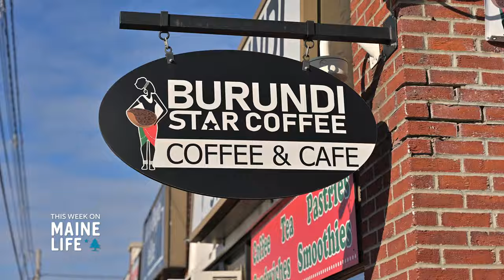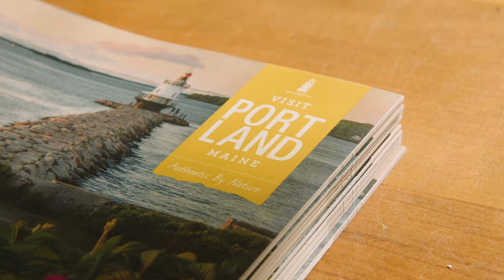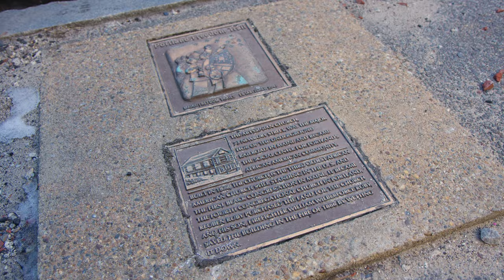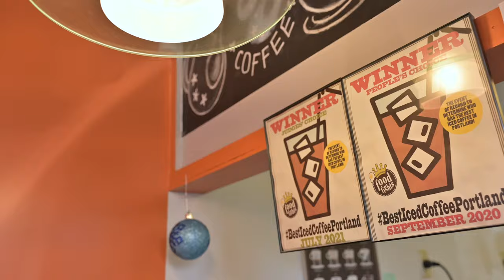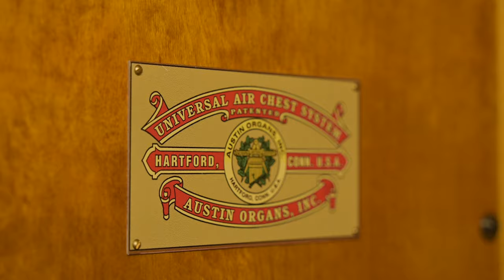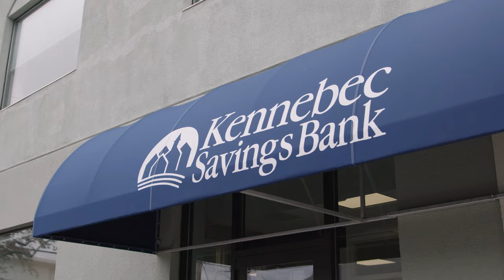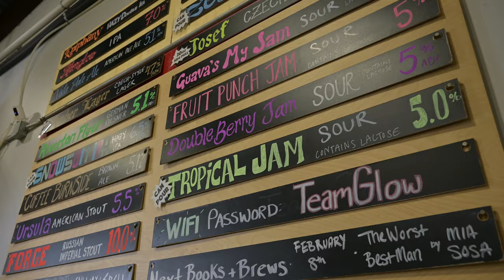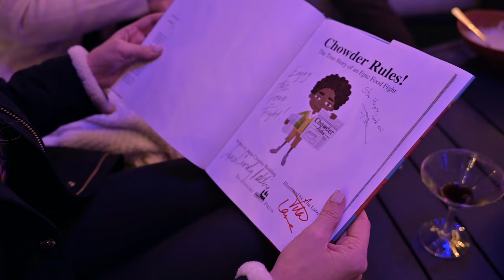MaineLife - S9 E13 - Portland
Visit Portland's Lynn Tillotson joins host Erin Ovalle to uncover some of Portland's hidden gems.
00:00 Intro
01:33 Visit Portland
02:51 Black Travel Maine
04:39 Burundi Star Coffee
09:02 Merrill Auditorium and Friends of the Kotzschmar Organ
17:25 Foundation Brewing & Pizza
20:44 Portland Harbor Hotel